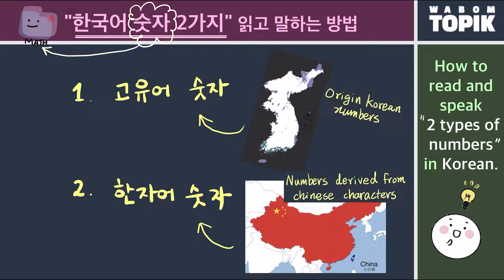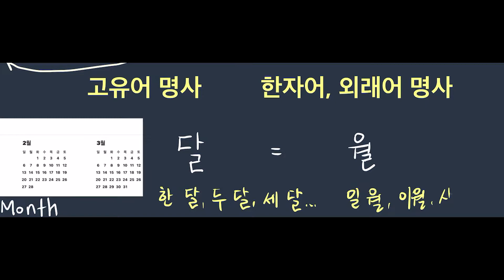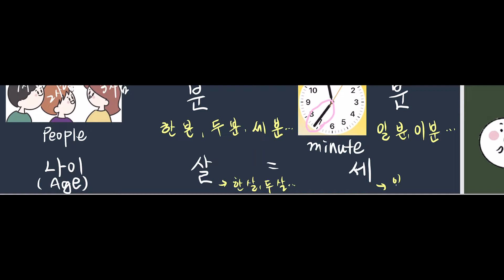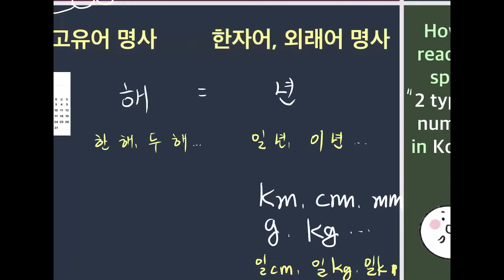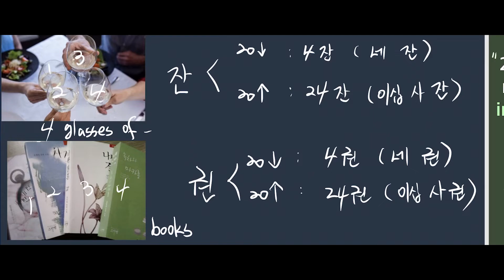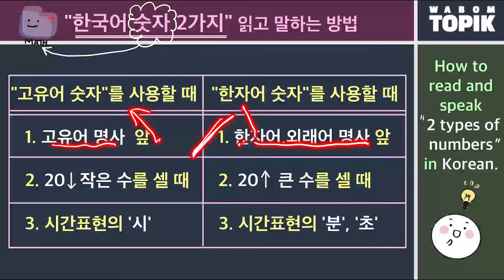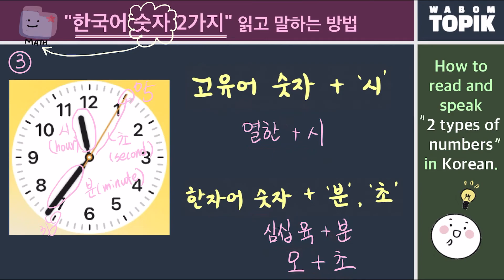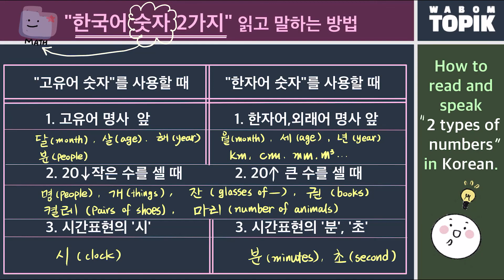[ WABOM TOPIK ] TOPIK II | 토픽 II 강의 | korean lesson l 한국어 숫자 2종류_2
[ WABOM TOPIK ] TOPIK II  | 2가지 한국어 숫자를 읽고 말하는 방법 | korean lesson l

1,2,3,4. 한국어에서 숫자를 읽거나 말하는 방법이 2가지라는 사실을 아시나요?

뒤에 오는 명사에 따라서 숫자를 읽고 말하는 방법이 달라집니다.

누구도 자세히 알려준 적 없던 생활 속 한국어~!

왜 그런지, 어떻게 말하고 읽어야 하는지 자세히 강의합니다.